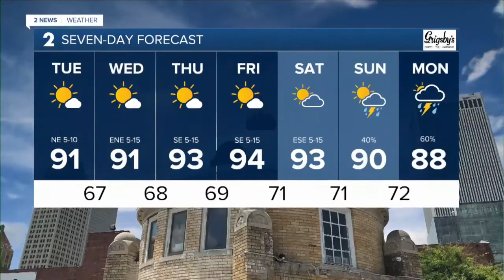2 News Oklahoma KJRH Tulsa Latest Headlines | August 23, 7am